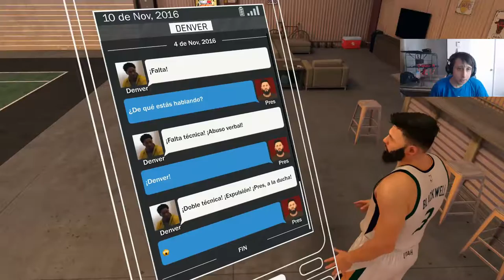NBA 2K17 - funniest comeback in nba 2k17 history #11